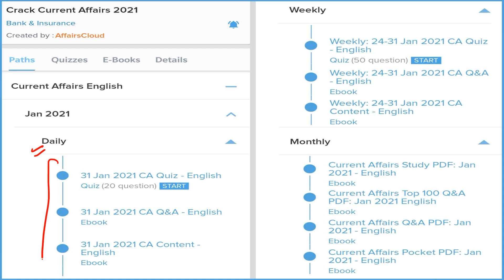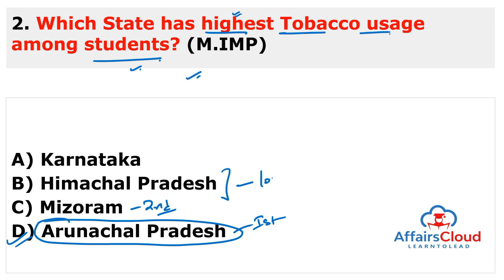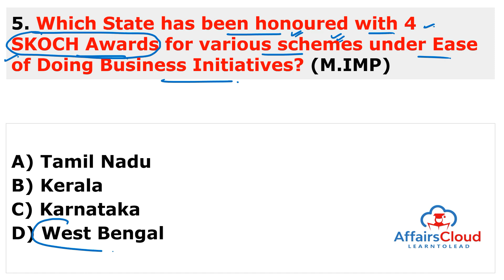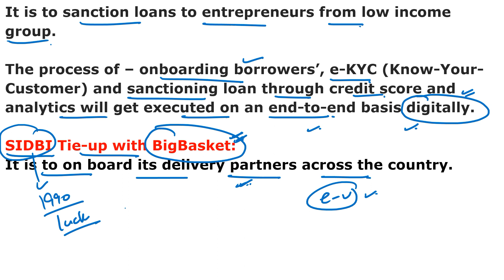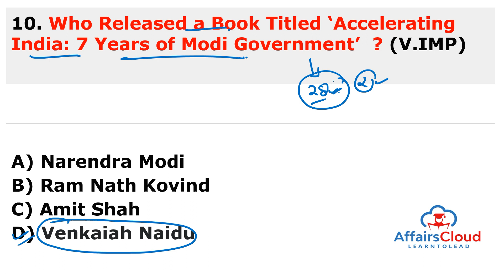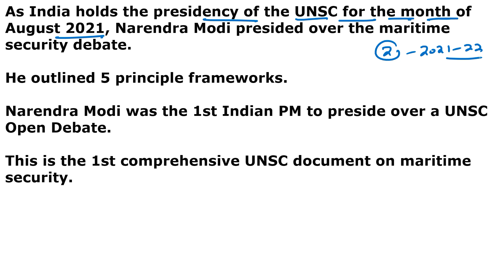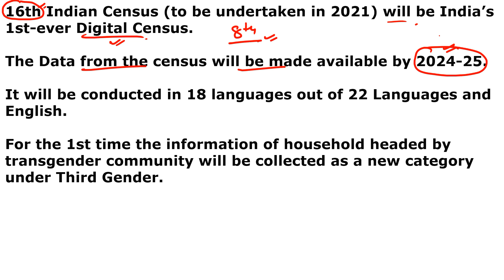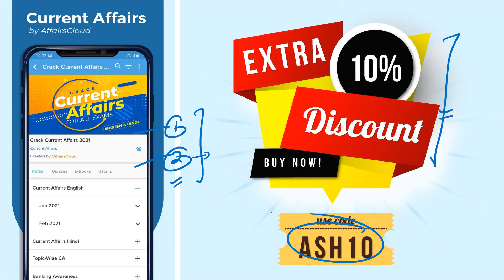Current Affairs 12 August 2021 English | AffairsCloud Today for All Exams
**Read Current Affairs 12 August 2021 - English**
In this video we will discuss the daily current affairs of August 12, 2021.
**AffairsCloud Excluded News 2020**
1.GA Questions Asked in IBPS Clerk Mains Exam 2020 – 90% Questions Covered by AC
2.GA Questions asked in SBI PO 2019 Main Exam
3.GA Questions asked in SBI Clerk Main Exam 2019
4.GA Questions asked in IBPS PO Main Exam 2019
5.GA Questions asked in RBI Grade B Prelims Exam 2019
6.GA Questions asked in IBPS RRB Clerk Mains Exam 2019
7.GA Questions asked in IBPS RRB PO Mains Exam 2019